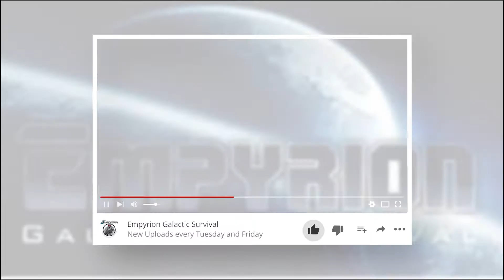7 Days to Die  Alpha 18  Burnt Forest Survival  Hizobi Mountains #2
Join Jadiwan as he tries to survive in the Burnt Forest of a brutally unforgiving post-apocalyptic world overrun by the undead. Follow the Jadiwan’s story as he explores the Hizobi Mountains looking for a safe area to build his home.

During Streams you can:
►Put a mask on Jadiwan during the stream (It really works)
(Visit any time you want)
Choose your viewing platform and follow the Game Play as Jadiwan explores an open-world game that is a unique combination of first-person shooter, survival horror, tower defense, and role-playing games. It presents combat, crafting, looting, mining, exploration, and character growth, in a way that has seen a rapturous response from fans worldwide